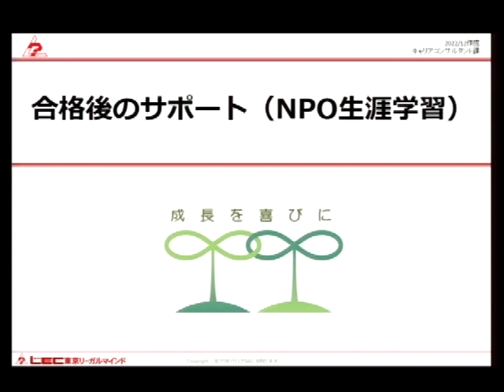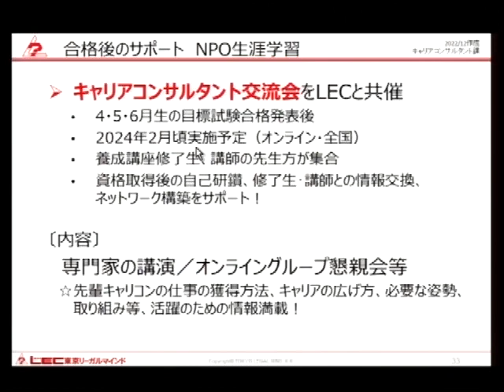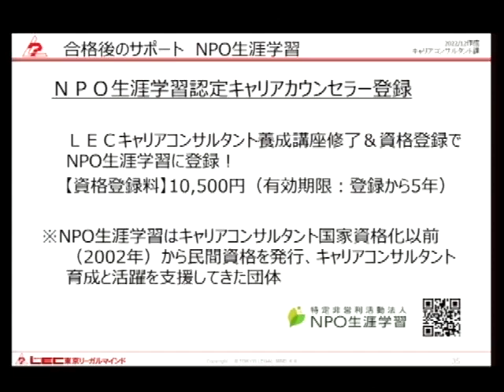合格後のサポート（NPO生涯学習）